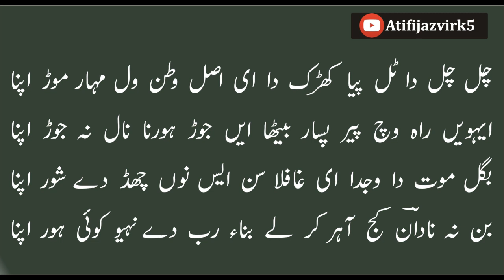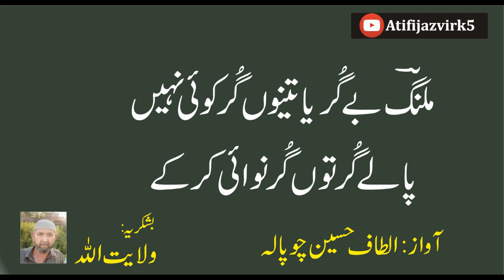Malang Be Guriya Tenu Gur koi Nai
All material used in the video under licence from AtifEjazVirk